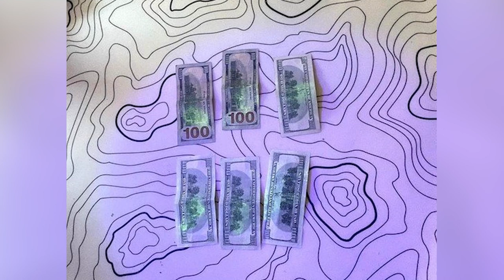На хабарі затримали головну спеціалістку військкомату на Волині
На Волині спеціалістка військкомату заробляла на призовниках. Жінка видавала чоловікам призовного віку тимчасові посвідчення військовозобов'язаних та обіцяла "відмазати" від мобілізації. Свої послуги головна спеціалістка одного із районних територіальних центрів комплектування та соціальної підтримки оцінювала в 600 доларів.